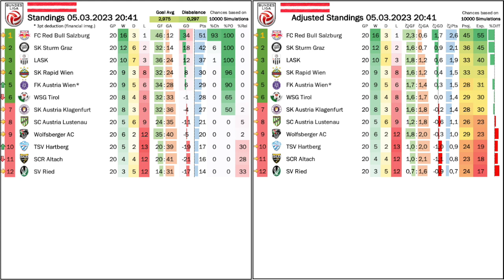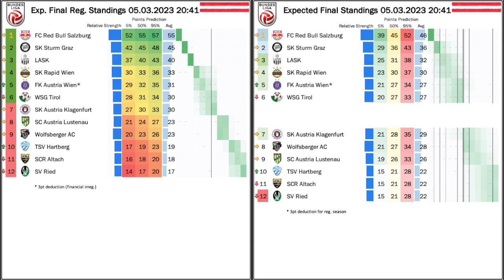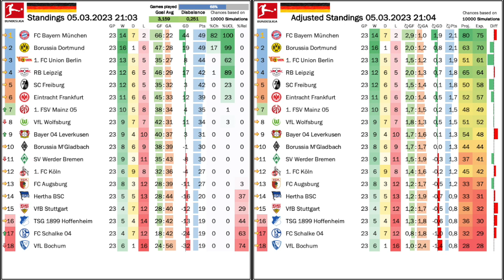Ruhrpott Power!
Well, it is getting exciting in both Bundesliga competitions! In Austria, the race for the last playoff spot went to the next level as there are now four teams scrambling for three spots. But in the Bundesliga the excitement is next level. Dortmund refuse to drop any points and knock a resurgent Leipzig out of any title considerations, while Bayern did the same a week earlier at home to Union. But if you enjoy real drama, look no further than the bottom of the Bundesliga where five teams are separated by a single point!!! And the other Ruhrpoint giant is not in last place anymore.

00:00 Opening observations
02:15 LASK make it a real playoff scramble
07:17 AUT standings, projections and upcoming games
09:25 Bayern squash Union easily
12:14 Dortmund knock Leipzig out of the title race
17:44 GER standings, projections and upcoming games